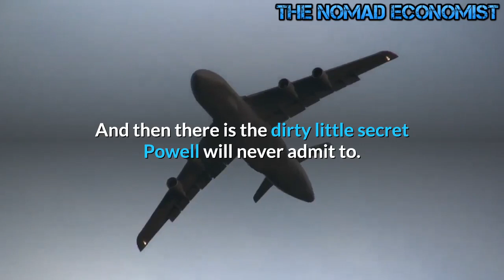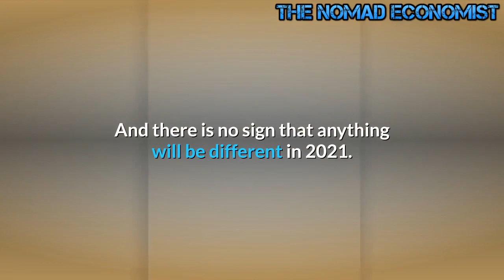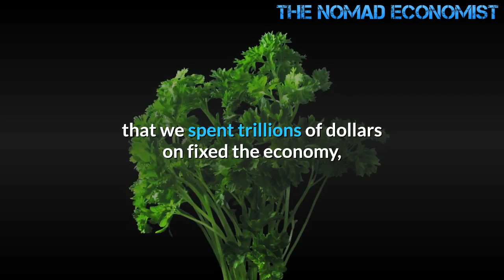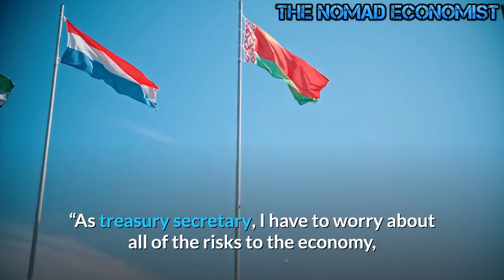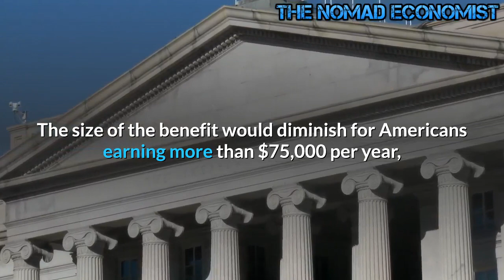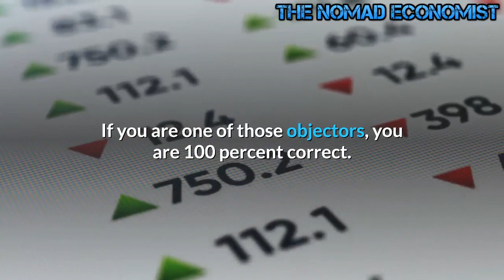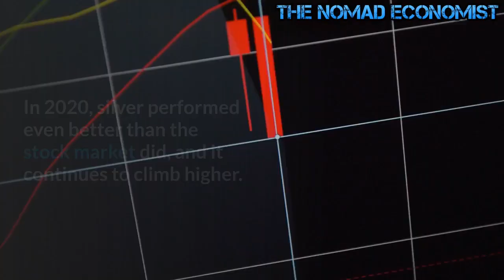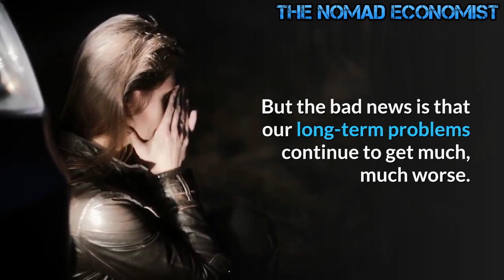Biden Stimulus & More Money Printing Cannot Fix The Economy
More Money Printing Cannot Fix The Economy
The US is about to experience one of the greatest inflationary periods in world history. Any credibility the Fed has left will be lost. Federal Reserve Notes soon won’t be worth a Continental.Biden Stimulus & More Money Printing Cannot Fix The Economy.
There are numerous signs that the economy has suffered fatal wounds. Permanent business closures are rising as the economic impacts of the pandemic-induced government shutdowns continue to ripple through the economy. And it’s not just the problems facing small businesses. I have already reported on the looming tidal wave of evictions, the increasing number of mortgage delinquencies, the rising number of over-leveraged zombie companies, and the tsunami of defaults and bankruptcies on the horizon. Given the deep wounds inflicted on the economy by the shutdowns, we should expect a quick bounceback even with a vaccine. As I have said over-and-over again, curing the pandemic won’t cure the economy.
And then there is the dirty little secret Powell will never admit to. The Fed doesn’t have another rabbit to pull out of its hat. The cure that the Fed is offering up is actually killing the patient. Ultimately the Fed’s monetary policy is going to collapse the dollar.
There were a number of inauspicious records set in 2020 and the impacts will continue to reverberate through the economy in the future.
The Federal Reserve created money at a record rate. It also increased its balance sheet to record levels. And not to be outdone, the US government set a budget deficit record.
These three records were actually linked. The money printing and expansion of the Fed balance sheet were necessary to monetize the massive federal debt. And there is no sign that anything will be different in 2021.